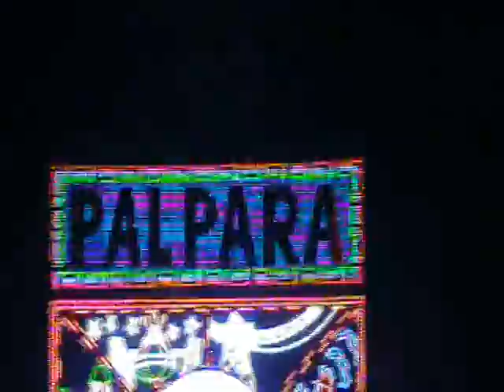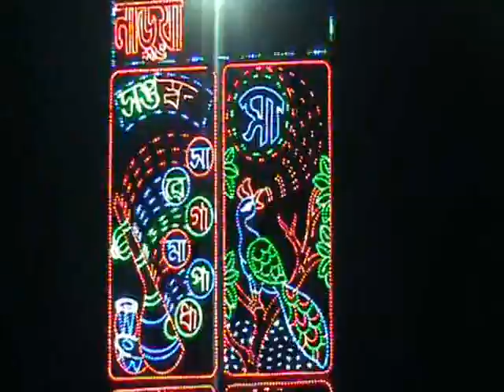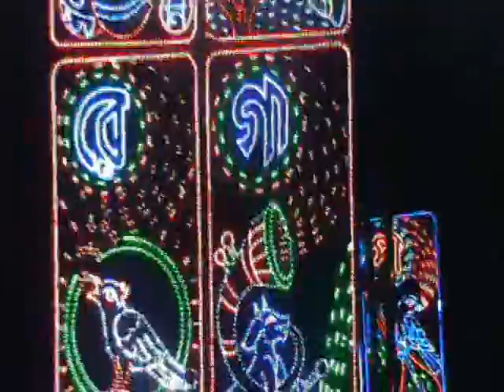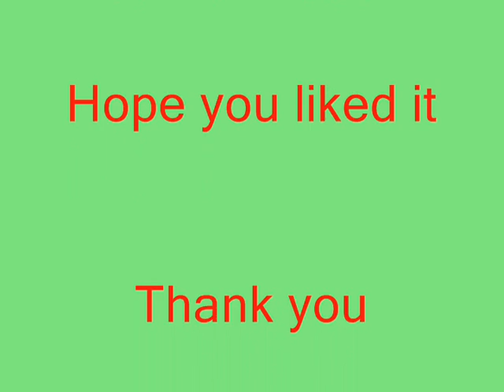Jagaddhatripuja Immersion-2010 Palpara.wmv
Procession on the night of the immersion day of Jagaddhatri Puja in Chandannagar is a famous phenomenon. Thousands & thousands of people gather to witness the gala event. This clip represents the procession of Palpara Sarbojonin in the year 2010.